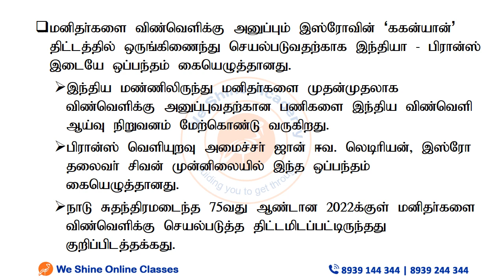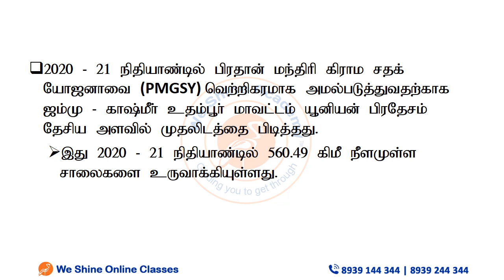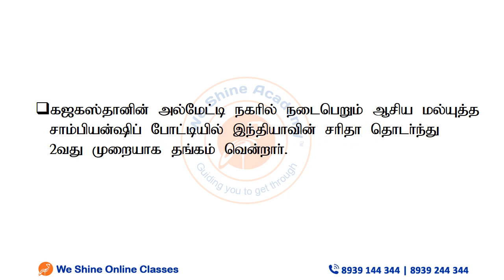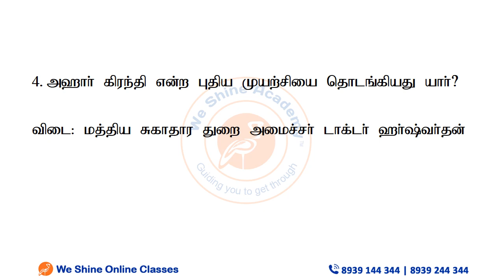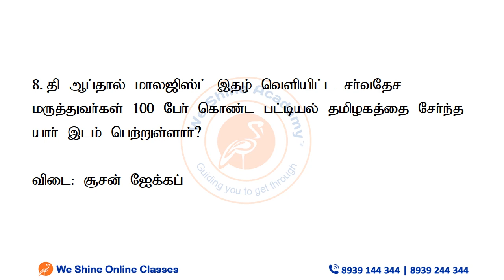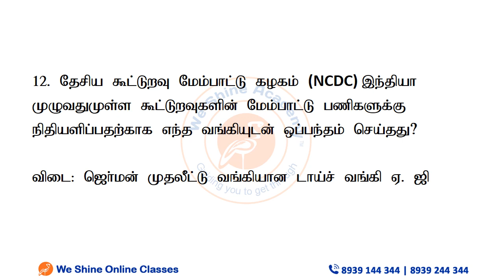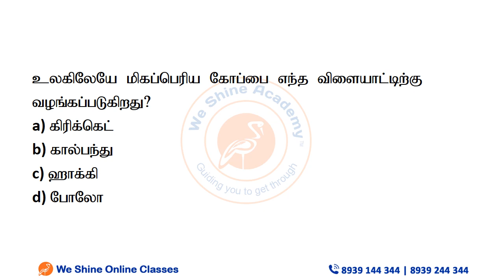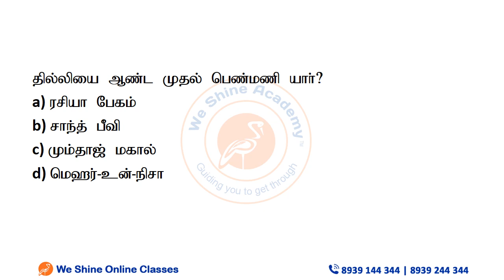Daily Current Affairs in Tamil 16th April 2021 | TNPSC, RRB, SSC | We Shine Academy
We Shine Academy Watch Daily Current Affairs in ( ) 16th April 2021, from the Experts of Best TNPSC Coaching Centre in Chennai.

notification/

Category